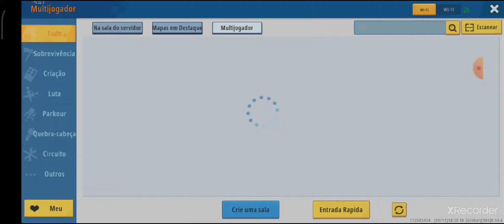JOGANDO MINI WORLD DEPOIS DE QUASE 3 MESES!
esse é meu novo server no discord galera,entrem la se vcs tiverem curiosos,inclusive,me mandem dicas pra jogos,ou alguma sugestão de jogo de celular